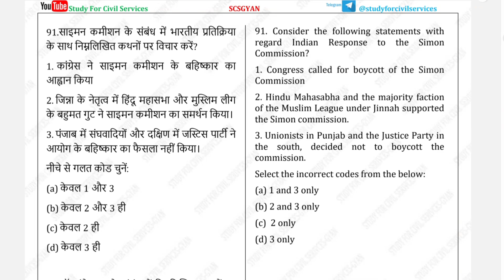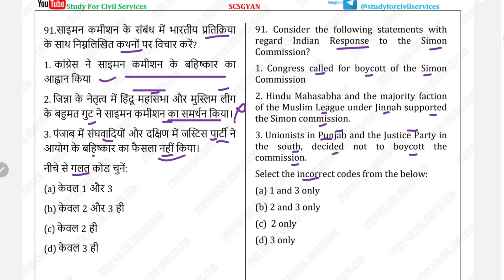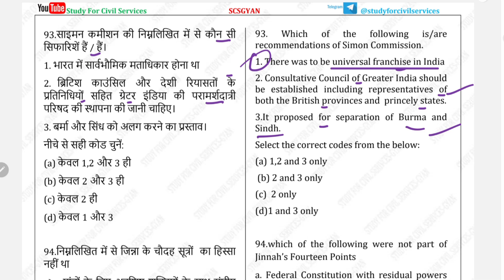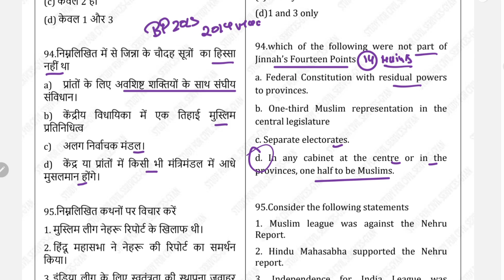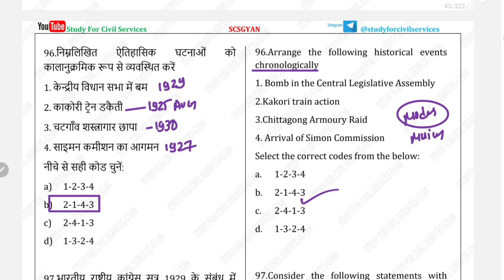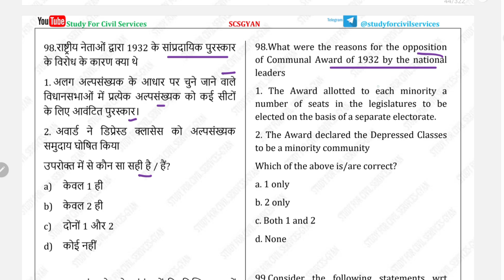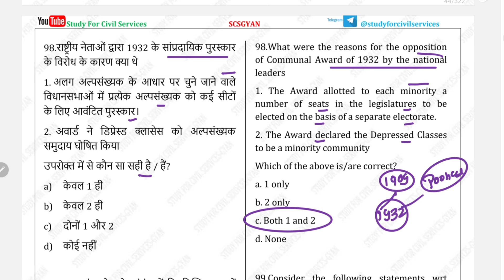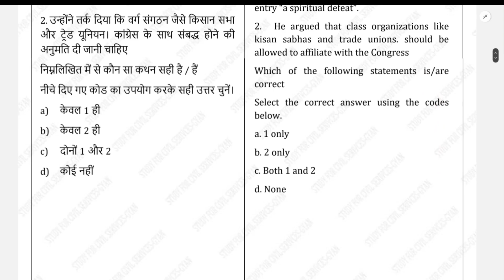70th BPSC PRE: History most expected mcq series 💯| Top 500 mcq Day 10